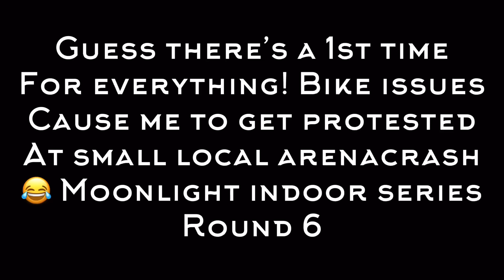Bike Issues Cause Me To Get Protested?! Tribute to Fallen Arenacrash Racer 🙏🏻